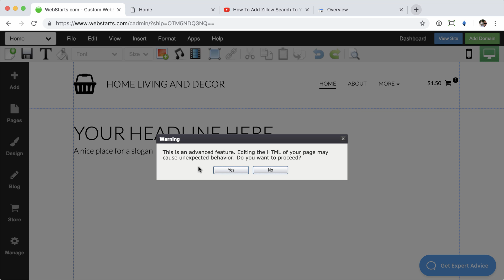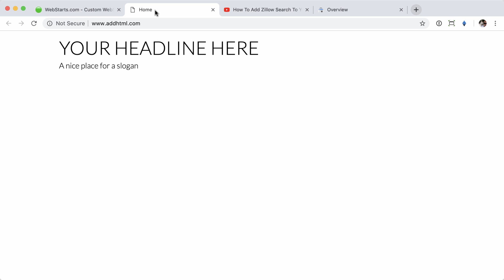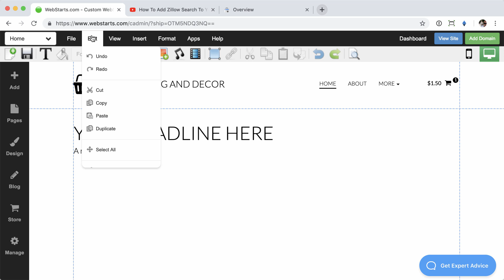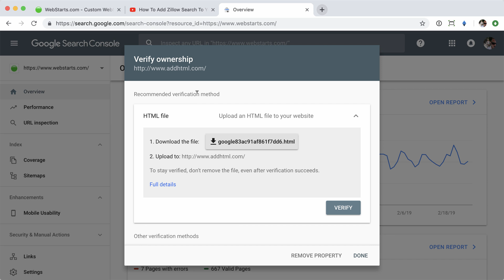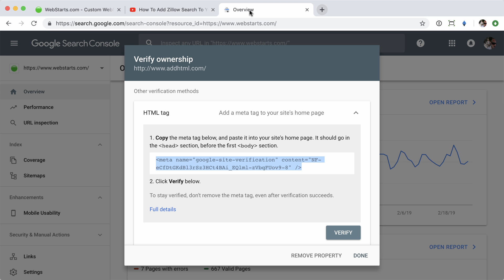How To Edit Or Add HTML Code To Your Site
How to edit or add HTML code to your website using

This video will show you how to embed HTML code, where to edit the code in the body, how to add code to the header, and how to add code to the head of a single page all using WebStarts.

HTML Embeds are a nice way to get things on your website without needing to know much code. There are all kinds of widgets and other kinds of apps you can put on your website.

WebStarts is all you need to make a truly unique and amazing website. Online Store. Blogs. Email Marketing. Forms.